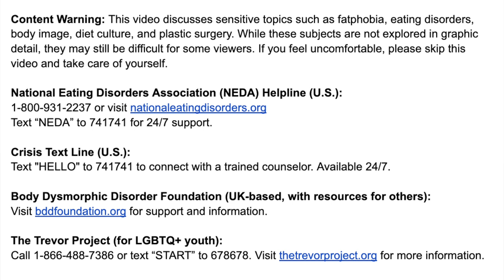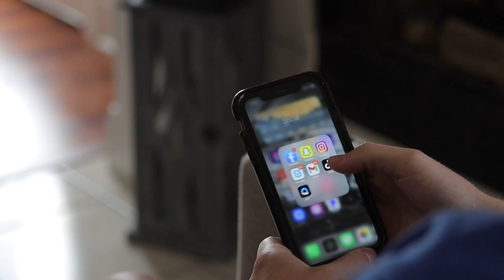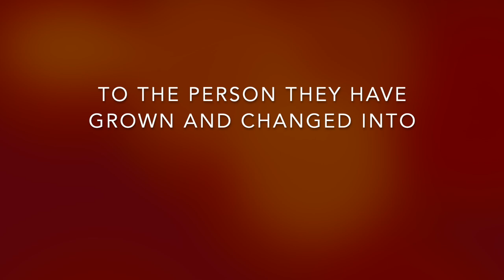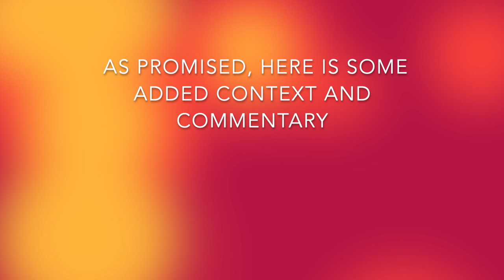Does Social Media Make Us Feel Unattractive? | Original Essay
Content Warning: This video discusses sensitive topics such as fatphobia, eating disorders, body image, diet culture, and plastic surgery. While these subjects are not explored in graphic detail, they may still be difficult for some viewers. If you feel uncomfortable, please skip this video and take care of yourself.

Text “NEDA” to 741741 for 24/7 support.

Crisis Text Line (U.S.):
Text "HELLO" to 741741 to connect with a trained counselor. Available 24/7.

Body Dysmorphic Disorder Foundation (UK-based, with resources for others):
Visit bddfoundation.org for support and information.